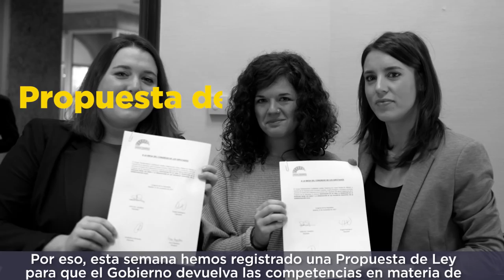STOP VIOLENCIAS MACHISTAS. Sofía Castañón.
En este vídeo, nuestra diputada Sofía Castañón nos habla de la propuesta de Unidas Podemos para que el Gobierno devuelva las competencias en materia de violencias machistas a los Ayuntamientos.